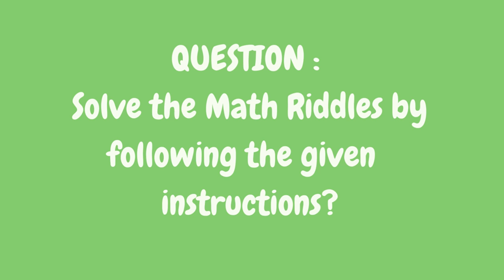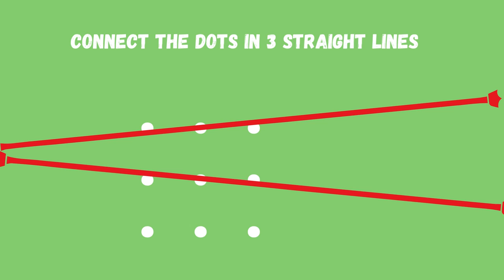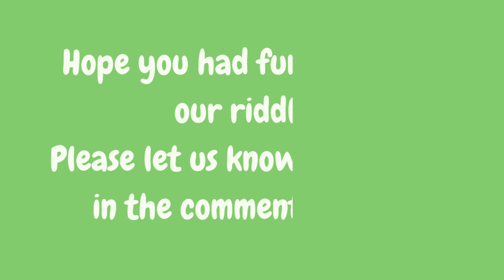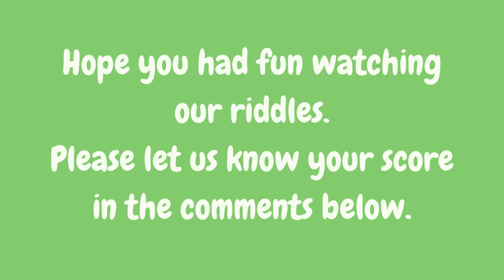Mind-Bending Math Riddles: Can You Solve Them?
Welcome to another exciting episode of our math riddle series! In this video, we present you with a series of mind-bending math riddles that will put your problem-solving skills to the test. Get ready to sharpen your mind and think outside the box as you tackle these challenging puzzles.

These riddles are designed to challenge your critical thinking abilities and push the boundaries of your mathematical reasoning. Each riddle has a unique twist, requiring you to approach the problem from different angles.

Good luck, and happy problem-solving!

Similar Searches:
How to sharp brain
Education questions
How to test IQ
Maths Questions
Number Series
Maths for Competitive exams
Challenging math puzzles and solutions
Logic brainteasers for critical thinking
Creative problem-solving in math riddles
Tricky math riddles that will blow your mind
Puzzle challenges for math enthusiasts
Innovative ways to solve math riddles
Fun brain teasers for problem-solving practice
Engaging math riddles for all ages